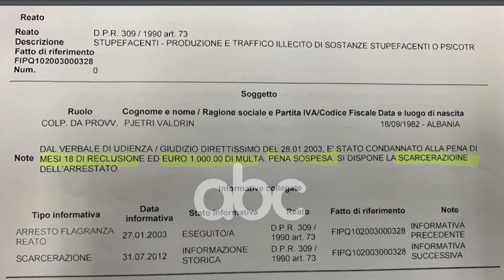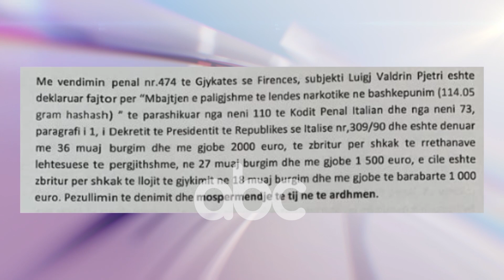Mbyllen hetimet, Pjetri: Ma ndaloi gjykata te tregoja denimin | ABC News Albania